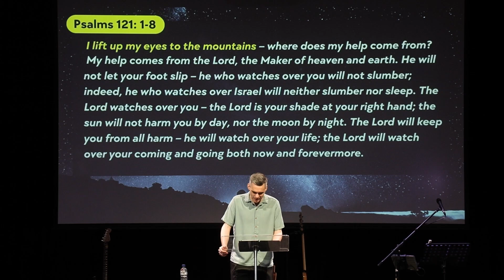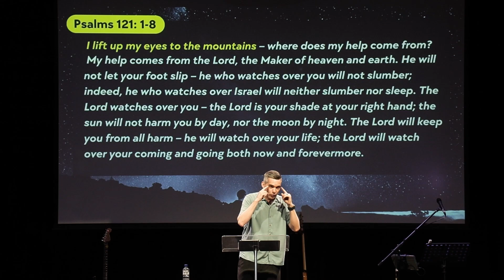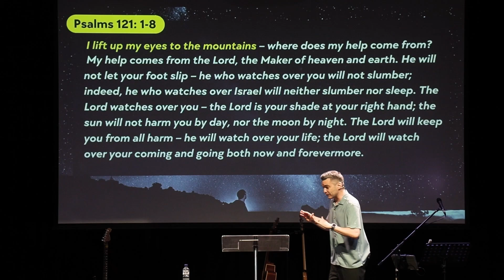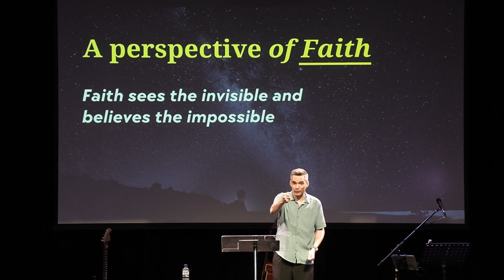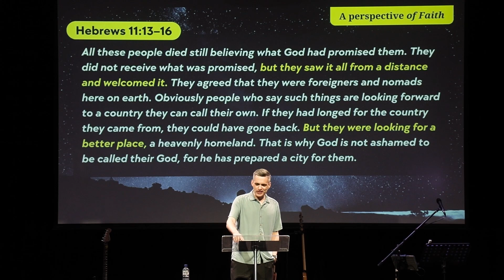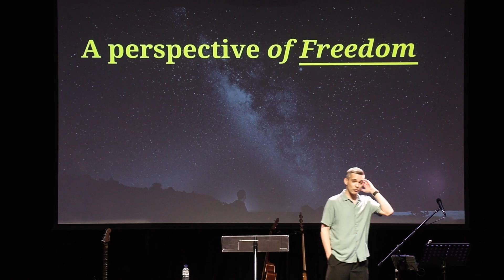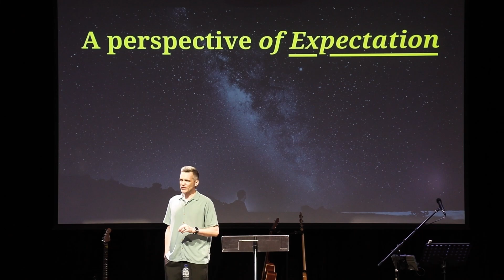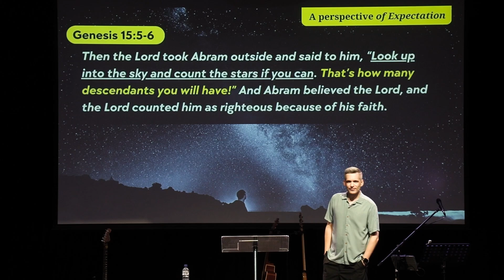Sonlife Church - Lift Up Your Eyes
This morning had the pleasure of having Pastor Jeremy Seaward from Victory Family Centre bring us the word.

We pray it encourages and challenges you in your walk with the Lord as you continue to fix you’re eyes upon Jesus.